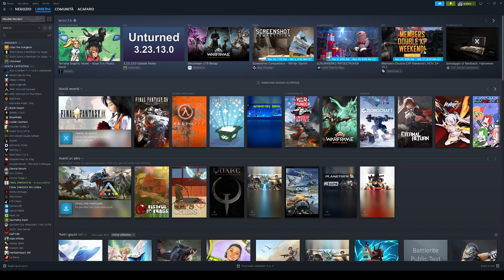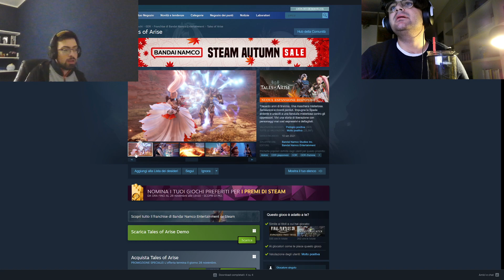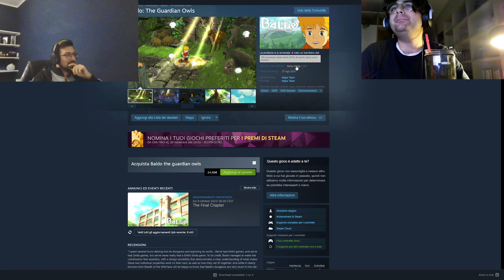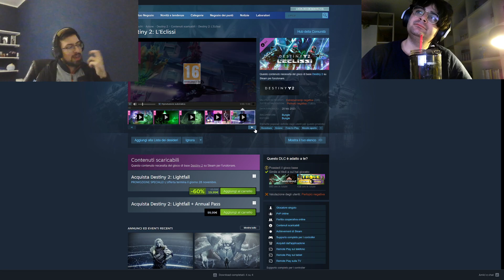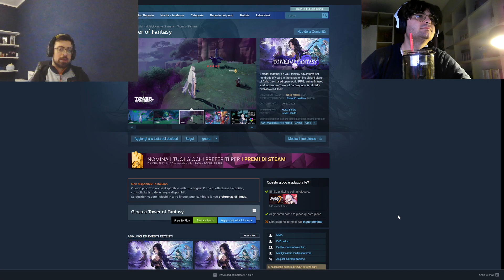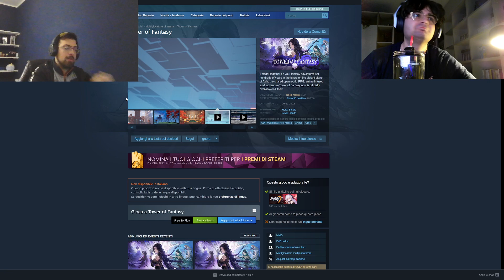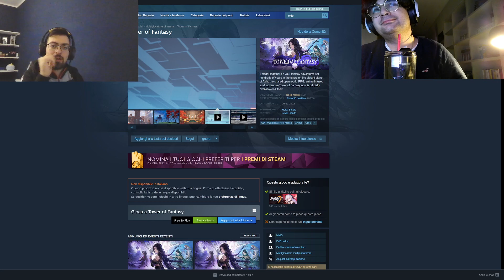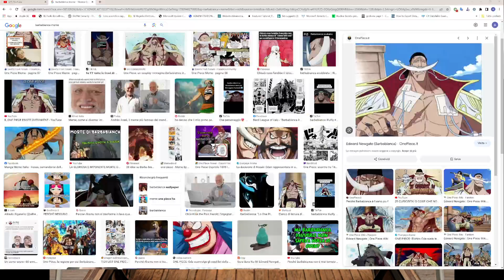Final Fantasy IX #7 Lindblum